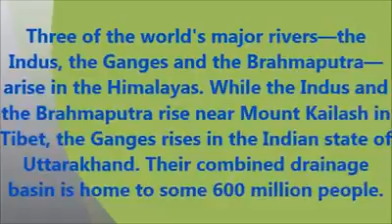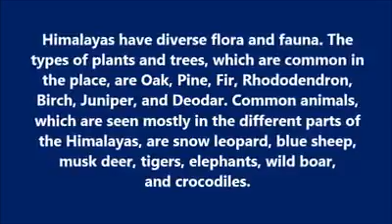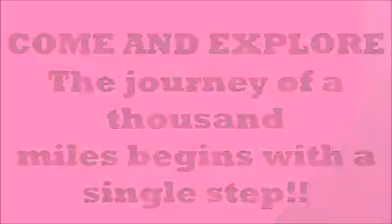Abode of Snow